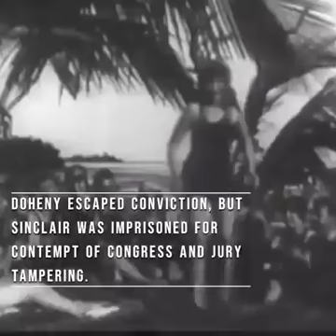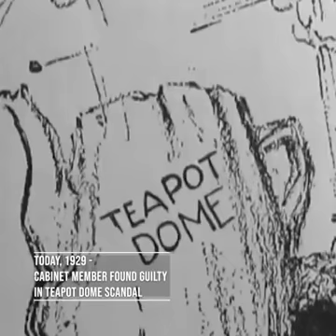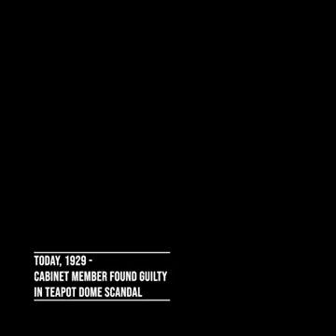🏰 This Day In History: 1929 Teapot Dome Scandal 📜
1929 cabinet members found guilty in the Teapot  Dome Scandal.